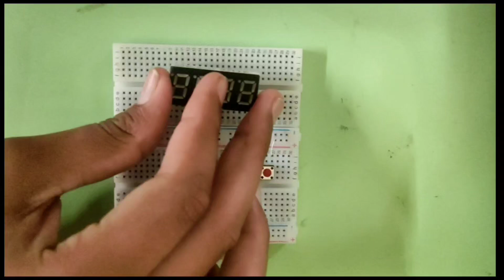how to use 7 segment display with arduino , how to make timer , arduino project , science projects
how to use 7 segment display with arduino , how to make timer , arduino project , science project
Product Links:
Arduino Uno

Arduino projects
New project , new 7 segment Arduino project , electric components
Electric project
arduino project
arduino programming
arduino tutorial
arduino car
arduino nano project
arduino robot
arduino chatgpt robot
arduino chatgpt projects
chatgpt arduino programming
chatgpt arduino code
esp32 project
Arduino programming
esp32 Programming
Arduino simulator
esp32 simulation Arduino
IR remote control
Wireless car
Remote-controlled car
Arduino car project
IR sensor
L298N motor driver
Robotics
Arduino projects
DIY car project
IR sensor module
L298N motor driver
DC motors
IR remote control
Jumper wires
Breadboard
how to make remote control car using arduino
DIY arduino robot car
Arduino robot car
how to make arduino robot
science projects for student
home automation
arduino project
ultrasonic sensor
ultrasonic sensor arduino
gsm based home security system using arduino
Digital watch
Esp watch
Esp32 watch
Arduino watch
Arduino digital watch
Arduino stopwatch
how to make ultrasonic sensor security system
arduino projects hindi
ultrasonic sensor in hindi
how to make radar using ulrasonic sensor projects
arduino uno project
arduino watch projects
ultrasonic sensor project
arduino home security
arduino nano
esp8266 arduino
lcd arduino
ultrasonic sensor arduino
rfid with arduino
arduino robot
arduino with relay
arduino shield
arduino uno
how to use RGB Light , breadboard projects , home decorating ideas
Technology
Patake
Remote control Auto faction rc Racing Car
Remote Control rc stand car unboxing
rc car
Dj song
Home decoration
New ideas
Inspire award project 2024
Award winning Arduino projects
Arduino based projects
arduino calculator
Ultrasonic sensor with Arduino
Experiments with Arduino
State level science project
Project for inspire award project
Simple Arduino project
New ideas for science project
Innovative projects
Project for science exhibition
Science experiment working model
Science working model
Innovative ideas for projects
Best science projects
Arduino uno projects
Science fair projects new ideas
Arduino projects for beginners
Arduino project ideas
Ultrasonic sensor project with buzzer and arduino
How to make own security system using arduino | Ultrasonic sensor project
Innovative ideas
Innovative projects
Winning 🏆 projects
how to use ultrasonic sensor with arduino
how to make home security system
Arduino project
arduino project robot
arduino project ideas
arduino project sensor
arduino project car
arduino project simple
arduino project radar
arduino project with code
arduino project easy
arduino project for science exhibition
how to make home security system using esp8266
how to make home security
camera
how to make home security alarm system
how to use ultrasonic sensor with servo motor
how to use ultrasonic sensor with arduino nano
sensor and buzzer
arduino with ultrasonic sensor and led
arduino with ultrasonic sensor
arduino car with ultrasonic tinkercad
school innovation marathon 2024 ideas
 lcd clock without rtc
Arduino Clock without rtc
digital clock
arduino projects
home made clock
Easy Arduino Uno Projects
Simple Arduino Uno Projects